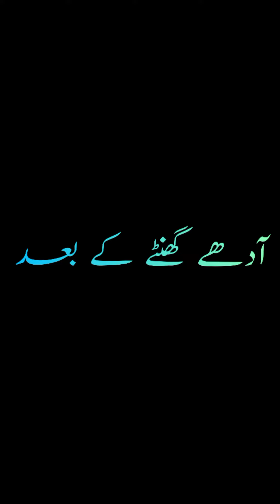Very Funny Darama 🤣😂🤣😝😂🤣🤣👉 Kabootar di Chori👈 بہت فنی ڈارمہ ۔۔کبوتر دی چوری